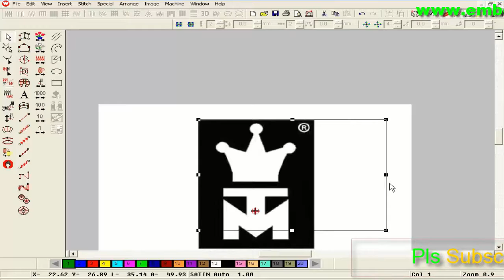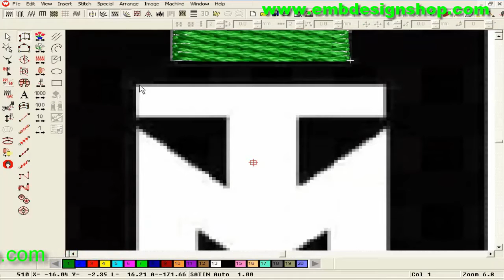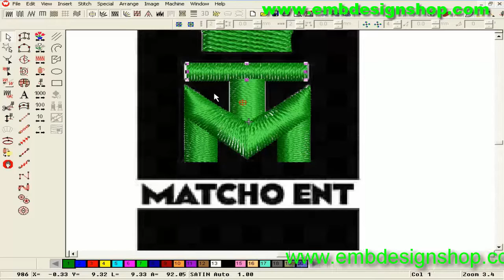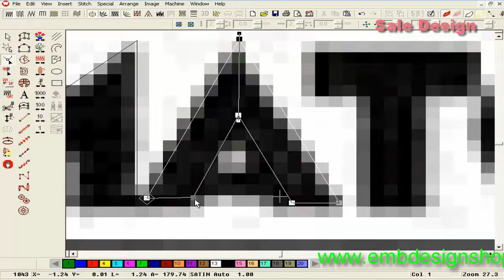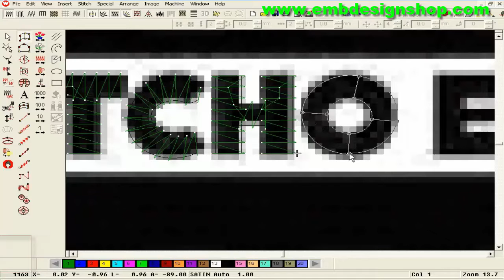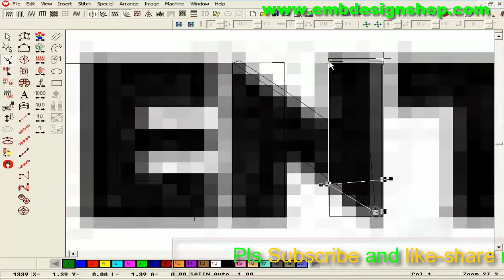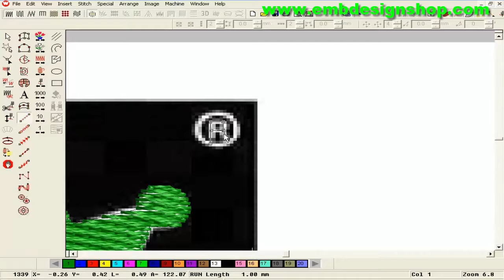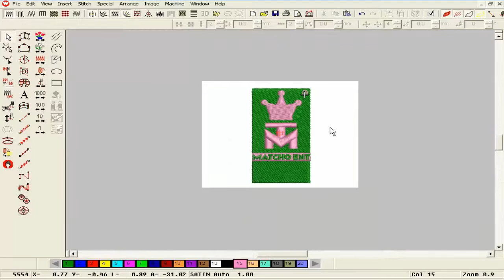Designs of Machine Embroidery Training || Embroidery Machine design Tutorial (pat-78)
Designs of Machine Embroidery, Embroidery Machine design  Tutorial (pat-78)

Dhaka, Bangladesh

Credit:
Design software -wilcom

video editor
Camtasia Studio 8

sound
some video not use sound
some video use sound